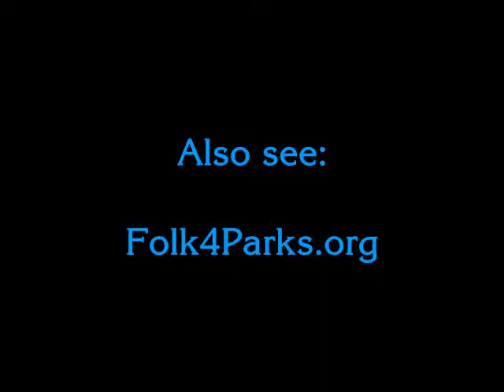Christopher Grant Ward Live at the Beachcomber Cafe in Trinidad, CA ~ August 30, 2010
~ we were lucky to catch Christopher playing at the Beachcomber Cafe in Trinidad, CA while he was stopping over on his roadtrip through the California State Parks, spreading the word about helping to keep our beautiful parks open.

Christopher is a very talented artist who enriched our dining experience with his wonderful voice and music.

Visit him on the site above, or follow him on Facebook Just get involved. The parks are our treasure - let's ensure they're open and around for our grandchildren to enjoy!!